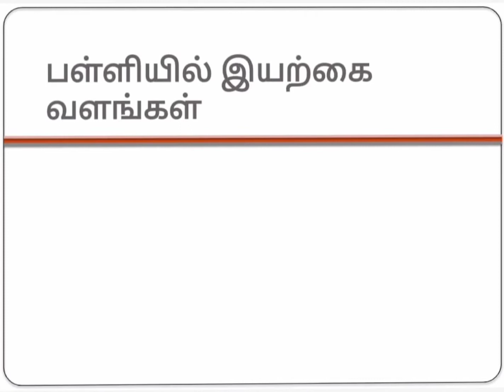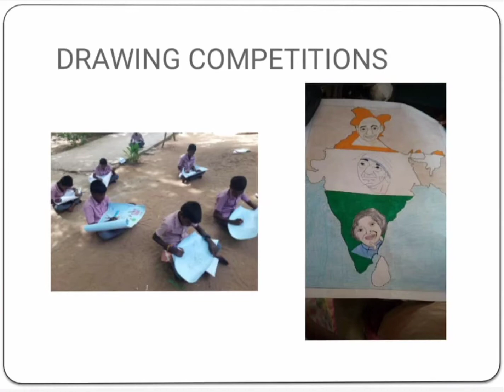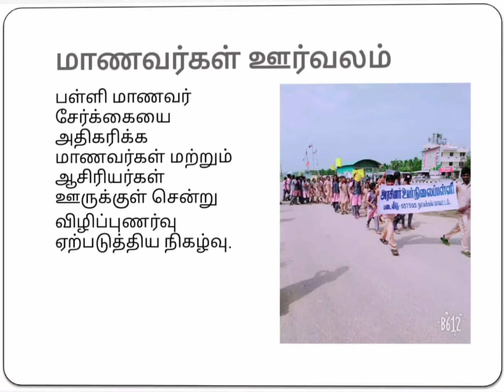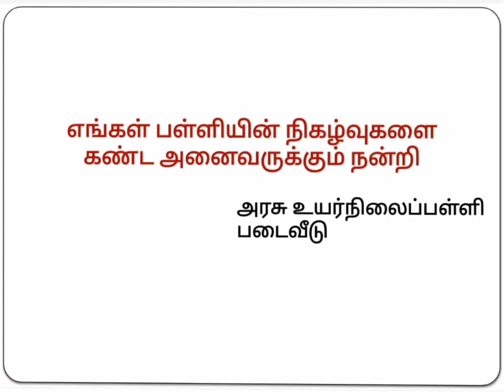GHS PADAIVEEDU PROFILE VIDEO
Video Made For Twinning Schools Program